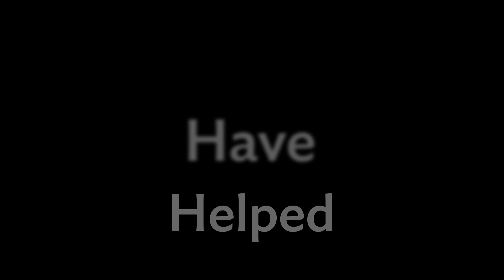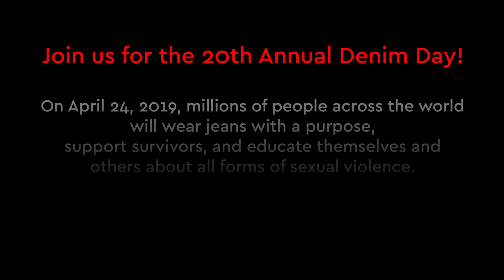Denim Day 2019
On April 24, USAFA will be participating in an international event called Denim Day to make a visual statement that we stand up against victim blaming and sexual violence. Denim Day originated in 1992, when the Italian Supreme Court overturned a rape conviction based on what the victim was wearing at the time of her assault. The justices ruled that because the victim was wearing tight jeans, she must have helped the person who raped her remove her jeans, thereby implying consent. The following day, the women in the Italian Parliament came to work wearing jeans to protest the decision and show solidarity with the victim.  Denim Day is now recognized as a national and international awareness event with more than six million participants around the world. Please join USAFA on April 24 and wear denim to show your support.